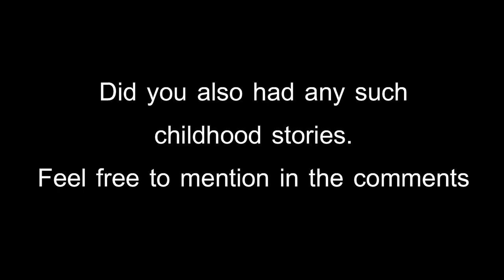(Women's day special) Sicily to England | Inspirational Interview Claudia Tinnirello [Part 1]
What did it take for Claudia to move from a small town in Sicily to England and what was the childhood trauma she had to go through.
In this women's day special video, we publish the part-1 of the interview of Claudia Tinnirello.
Claudia is an international bestseller author and the CEO & founder of Sophisticated Cloud LImited. She is a professional SquareSpace Web Designer, UX expert, former cookery chef and enthusiastic public speaker.
Originally from Sicily, Italy, she has lived in England since 2005
She had an interesting childhood & overcame multiple obstacles to become the successful women she currently is. During her primary years of education, she had a nasty teacher like Miss Trenchbull in the movie Matilda who used to torture students for petty things. This made deep impact to her upbringing and studying more became her defence mechanism.  When she came over to England she was not able to communicate to a lady to buy tickets for her destination. Over the years she constantly improved and is now a proud owner of an organization where she talks to customer globally building a lasting relationships with them.

0:00 - Trailer
0:40 - Introduction
1:40 - About Claudia
4:33 - Motivation of Claudia
6:44 - Teacher like Miss Trunchbull
9:52 -  Opening myself before Claudia